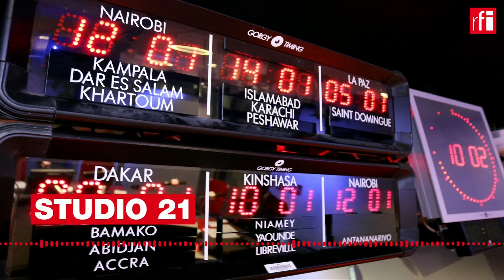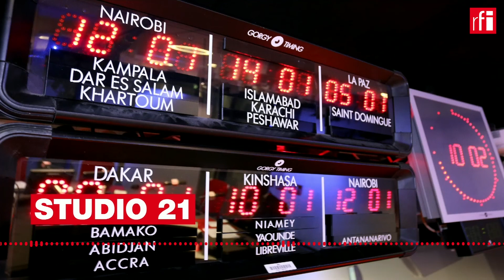REPORTAGEM 20/03/22 • Memórias da euforia vivida com a independência da Argélia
Assinados para acabar com uma guerra de descolonização, que se prolongou durante mais de sete anos, os Acordos de Évian estabeleceram as condições para a independência da Argélia a 18 de Março de 1962.

Por Lígia ANJOS